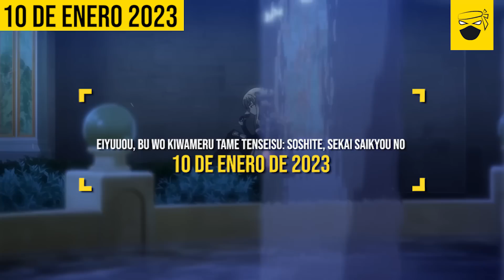🔥 ESTRENOS QUE LA VAN A ROMPER EN INVIERNO 2023 🔝 (Nuevos mas Esperados enero 2023)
David Ulloa